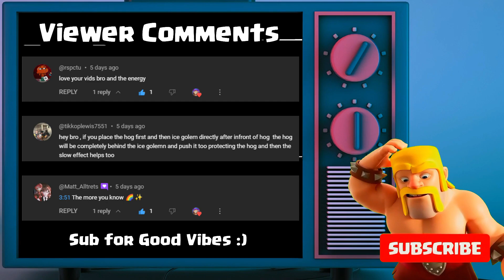EVO KNIGHT ᛜCARRYINGᛜ ME TO CHAMPION PT 5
I'm learning how to play Splashyard.  Watch me learn from my mistakes and work my way through Clash Royale.  Gameplay from Path of Legends, Trophy Road, etc.

I stream occasionally on TikTok and Twitch.  Links below✌

Socials:
▷ TikTok ◁ @borednewb

Clash Royale Soundtrack

Intro/Outro Music By: Magiksolo
Future Chill Logo